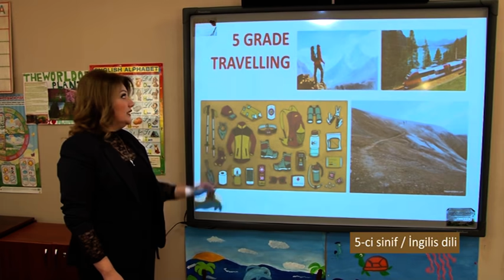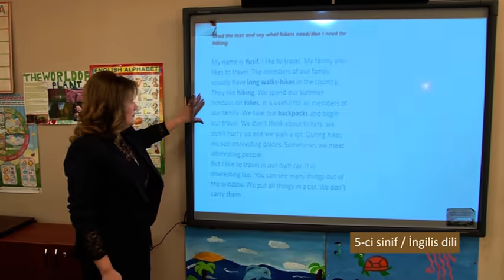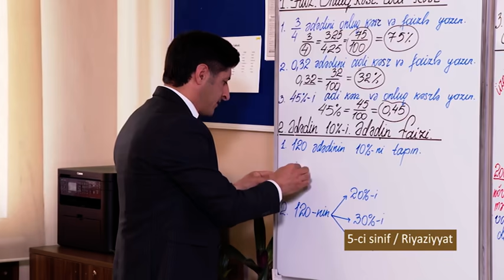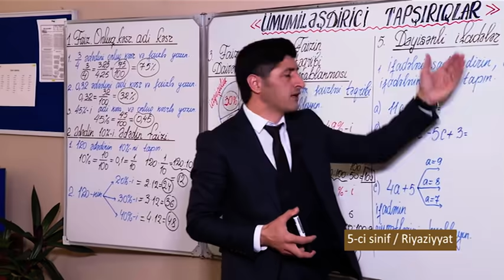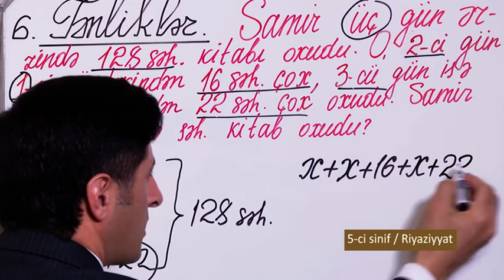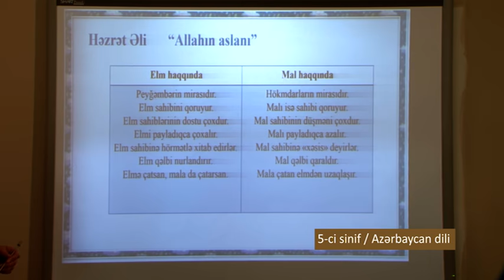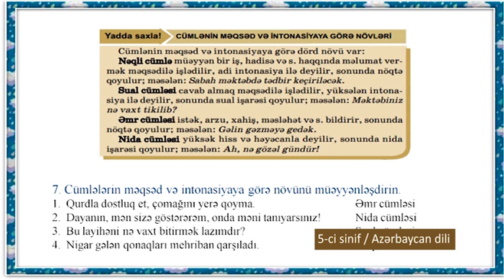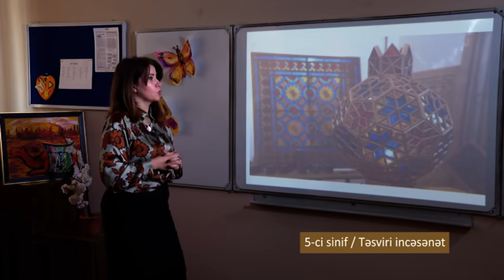“Dərs vaxtı”: 5-ci sinif dərsləri (29.04.2020)